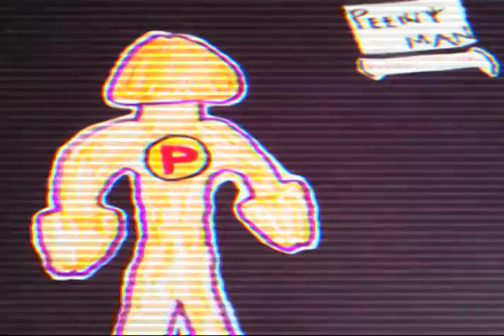DAD #28: Peeny Man (Whatever OK)